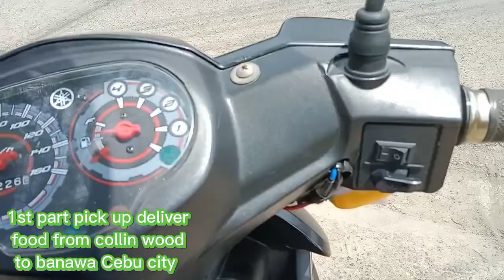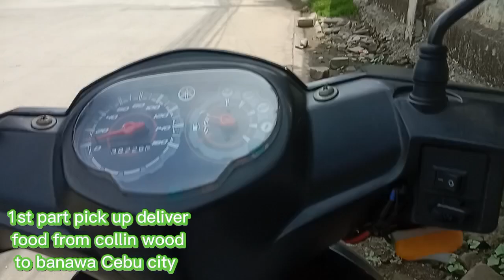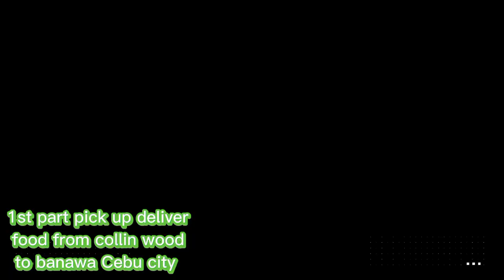1st part food delivery Collingwood to banawa Cebu city